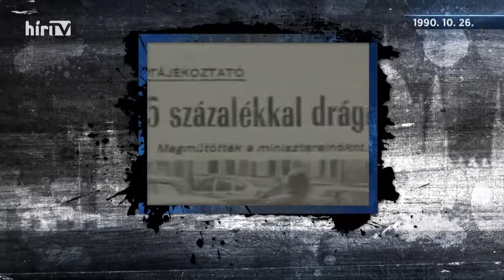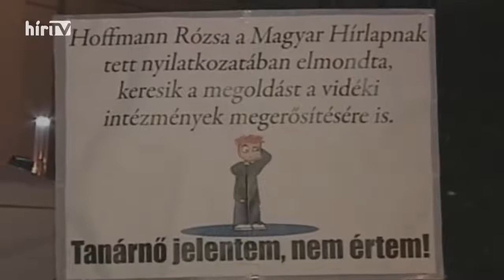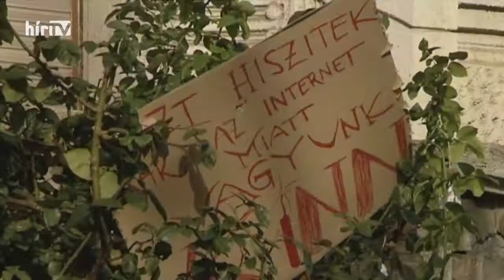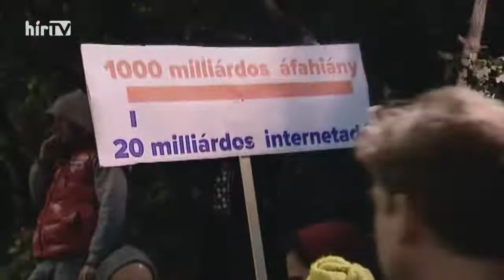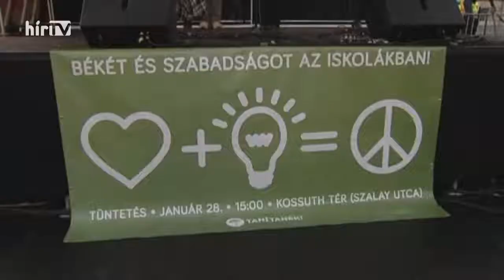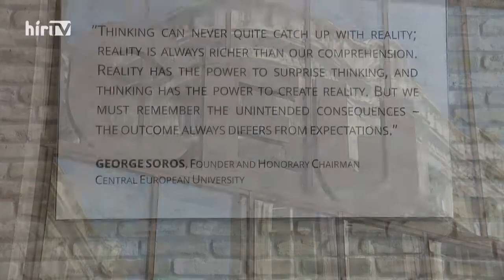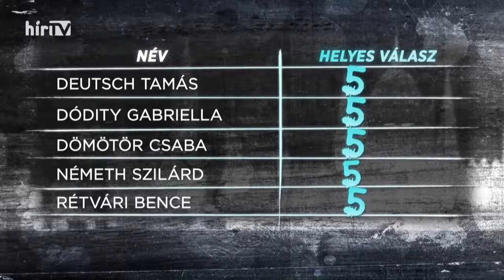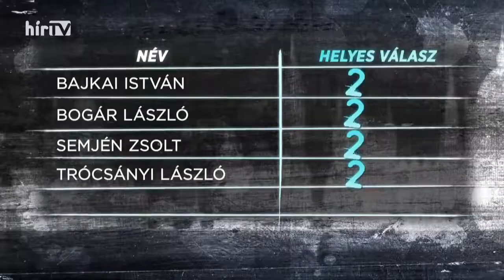Juhász Hajnalka a HÍR TV Főhős című műsorában - 2020.08.31.